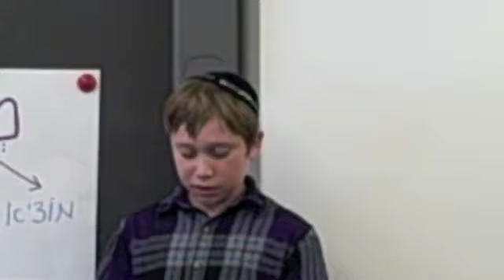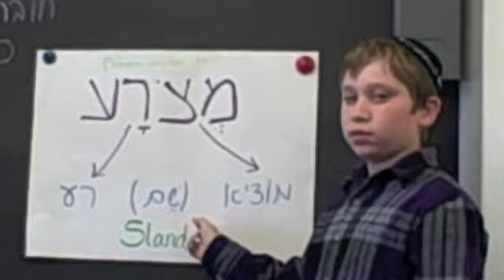Tazria.m4v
Fifth grade students write and present the d'var torah.